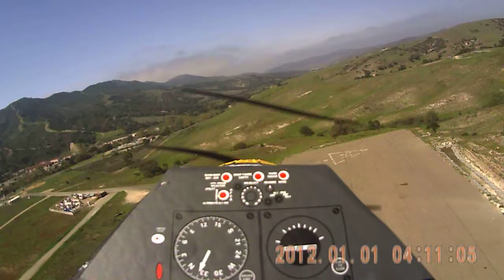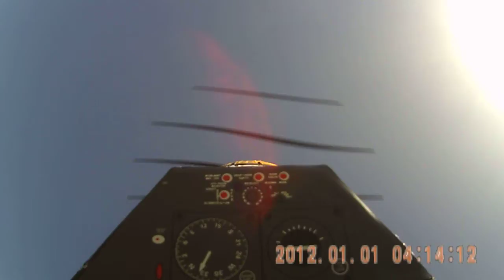HD Wingcam in the cockpit of a Durafly Mustang